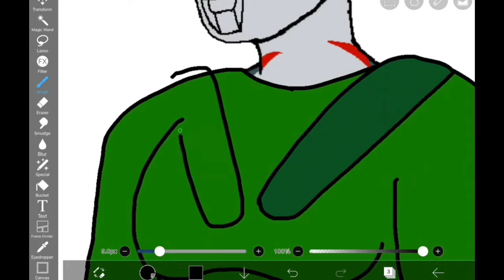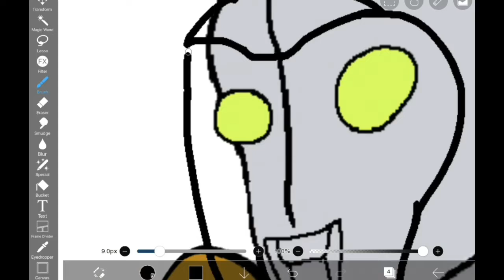Ultraman M/L/V Speed-Art Series | Drawing Ultraman Vylcan's secondary Combat Outfit